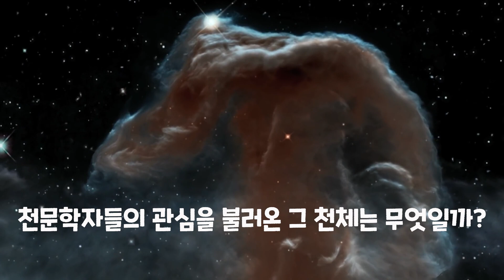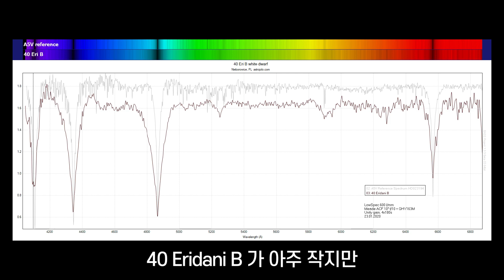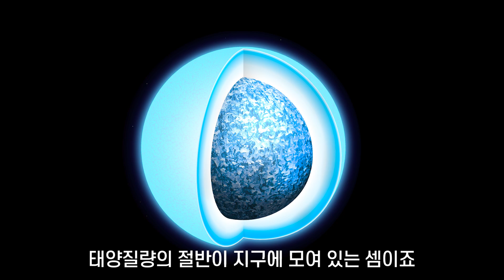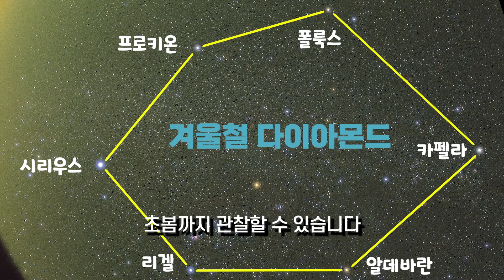(ENG cc)시리우스의 그 찬란한 빛에 가려 보이지 않던 암흑물질(?) 같았던 존재. 시리우스의 운명을 바꾸다.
밤에 보이는 별 중 가장 밝은 별이자 일등성 중 두 번째로 가까운 곳에 있는 별 시리우스!

과거 시리우스는 그 밝은 빛으로 인해 환영받지 못한 별이었습니다. 그러나 독보적인 밝음과 가까운 거리 덕에 여러 천문학자들이 자주 관측하게 되었고 그의 운명을 바꿀 위대한 발견이 이루어지는데...

시리우스는 초봄까지 북반구 남쪽하늘을 청백색으로 수놓습니다. 그리고 여러분이 본 시리우스는 지금의 모습이 아닌 8.6년 전의 모습의 시리우스죠.
밤하늘의 별들은 시리우스처럼 제각각의 사연을 담은 과거로 떠나는 여행지랍니다.

오늘 밤 시리우스를 보면서 8.6년 전의 과거 여행을 떠나보세요.